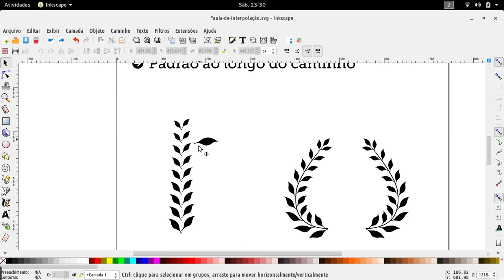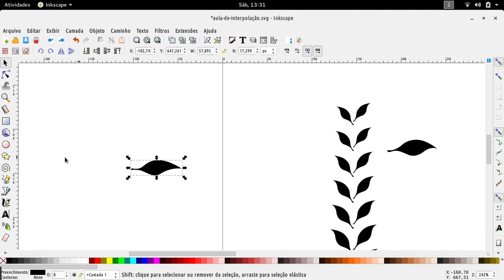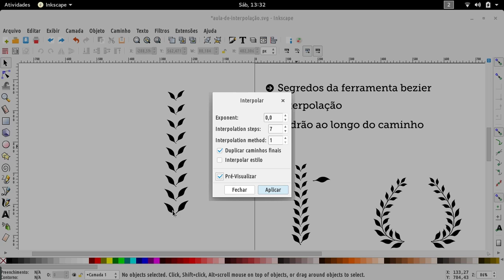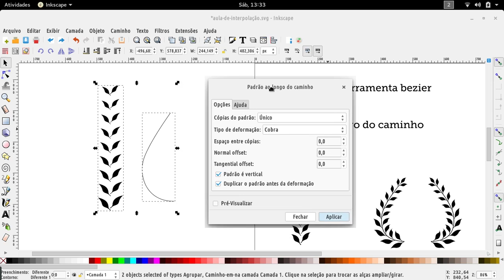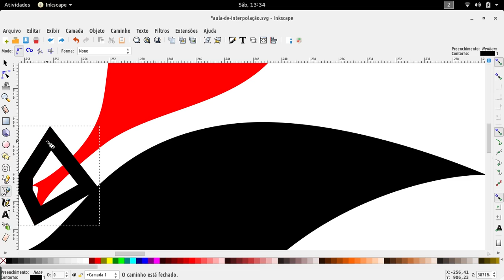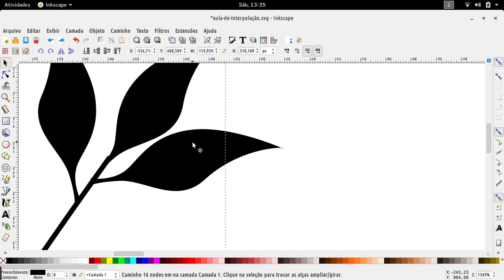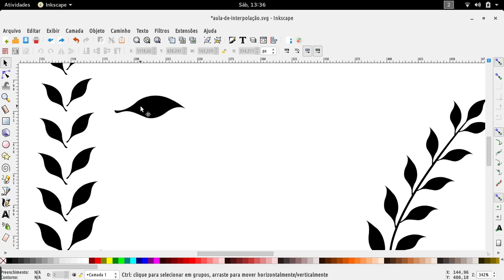interpolacao e padrao ao longo do caminho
Segredos da ferramenta bezier, interpolação e padrão ao longo do caminho. Neste video veremos alguns dos poderes mágicos do Inkscape.